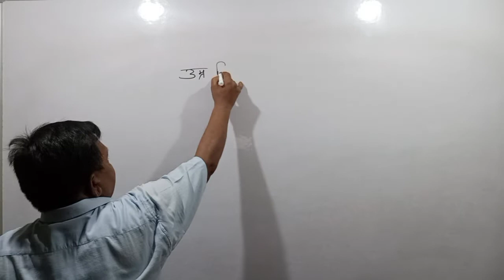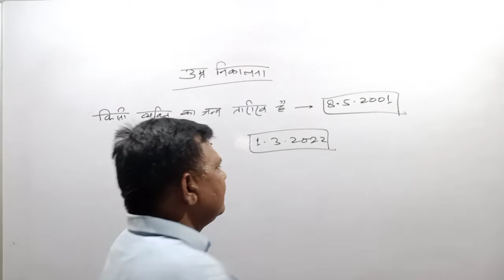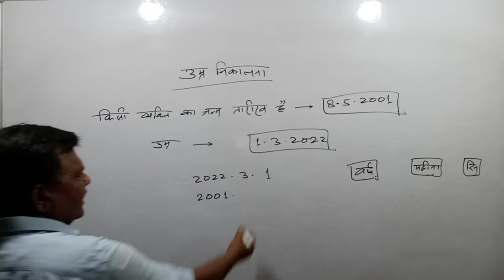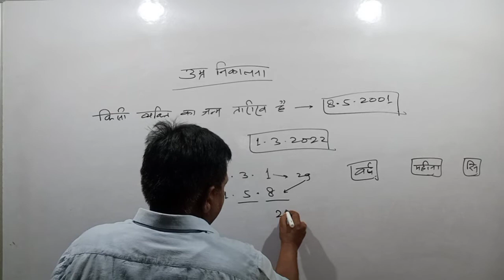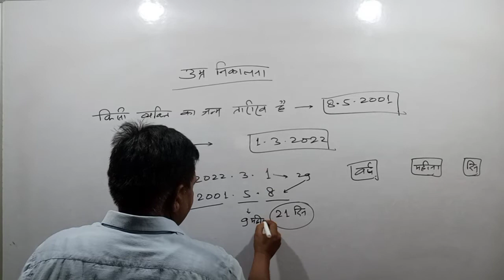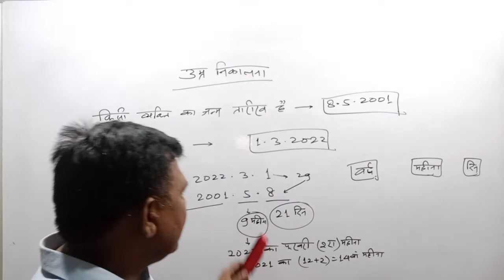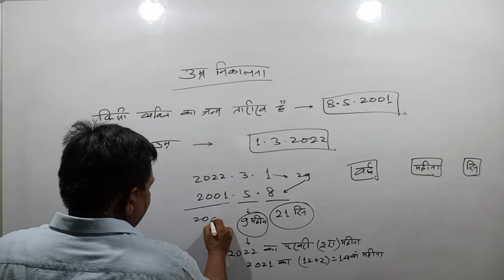उम्र निकालें class by GYANESHWAR SIR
मैं, ज्ञानेश्वर प्रसाद ,जो विगत 30 वर्षों से नौकरी से सम्बन्धित Reasoning और mathematics subjects की तैयारी कराते आ रहा हूं इसके दौरान करीब 20 बरसो तक पटना एवम दिल्ली में IAS PT CSAT की तैयारी कराई है। इतने बरसों तक प्रतिदिन लगभग 10 घंटो तक लेने का मुझे एक लंबा अनुभव है। विगत दो वर्ष कोरोना कल के कारण ऑनलाइन क्लास की ओर विद्यार्थियों का झुकाओ होने के कारण मैने भी इस वर्ष के फरवरी माह से youtube पर ऑनलाइन क्लास लेना शुरू किया है जो फ्री ऑफ कॉस्ट हैं इसीलिए आपसे निवेदन है कि मेरे प्रत्येक वीडियो को पूरा देखें और LIKE SHARE & SUBSCRIBE करें।